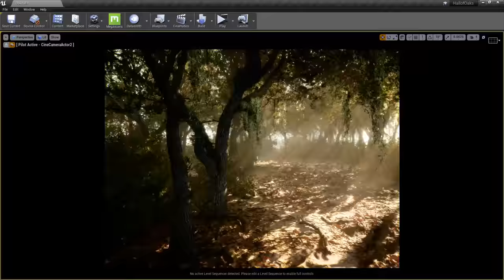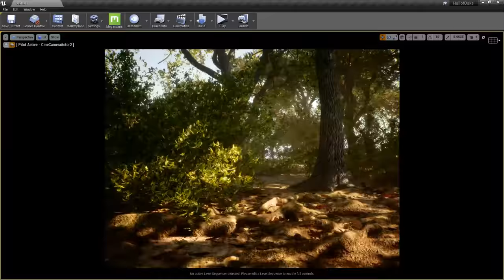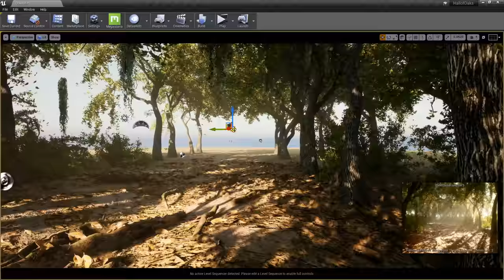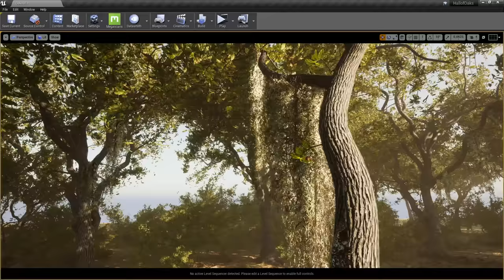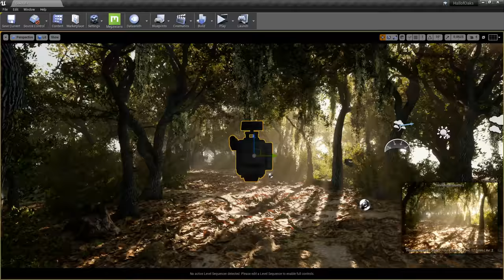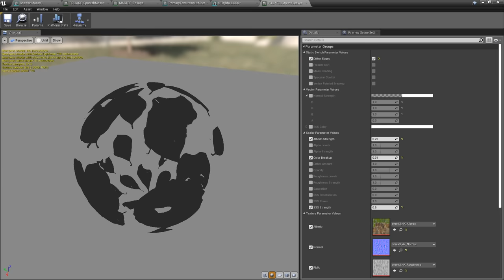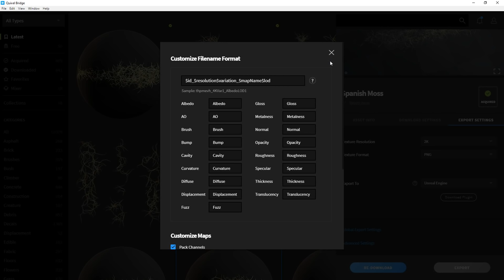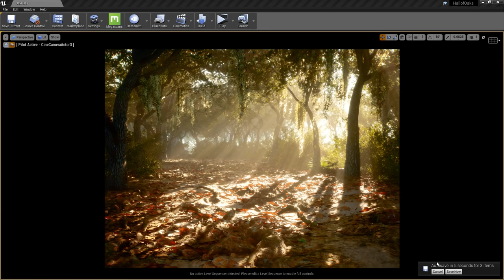Forest Road in UE4 - Live Breakdown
In this livestream, Quixel's Jonathan Holmes will be giving you an extensive breakdown of his recent forest scene, and go over a bunch of tips and tricks for creating a forest environment in UE4.